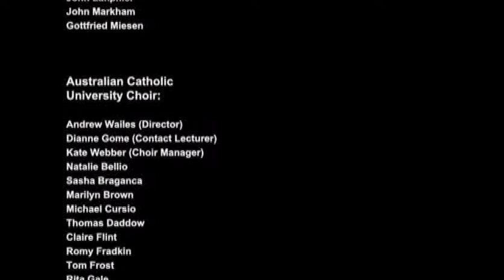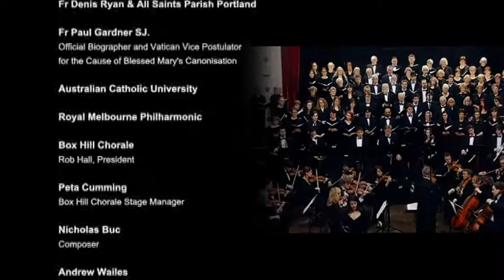Mvt 12 - Agnus Dei & Finale (from Mary MacKillop Mass)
Performed by the Australian Catholic University Choir / Box Hill Chorale / Music Glenelg Festival Singers / Royal Melbourne Philharmonic Orchestra
Conducted by Andrew Wailes